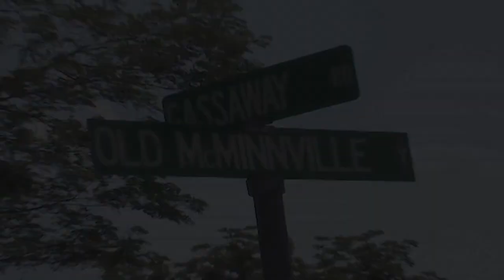Cannon County Chamber Connection - September 2021